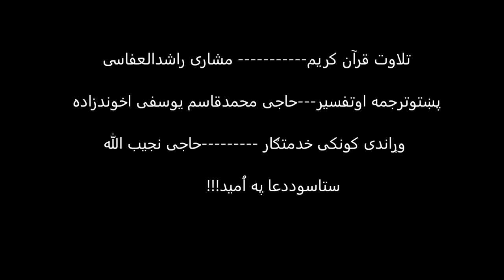01-Surah AL-FATIHA(Pashto tarjuma)مشاری راشدالعفاسی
Tilawat QARI MISHARY RASHID AL AFASY
Pashto Tarjuma-Haji Muhammad Quasam yosafi akhondzada
also Beautiful Recitation of Qari Mishary Rashid Afasy
NOTE=EVERY AYAH AND TRANSLATION IS CHECKED INSHALLAH NO MISTAKES ,IF THERE IS ANY MISSING OR CORRECTIONS NEEDED PLEASE CONTACT, jazakallah khairan

video quran,

Category
Education